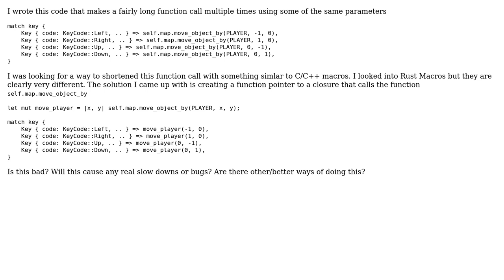Code Review: Shortening function calls with closures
With thanks & praise to God, and with thanks to the many people who have made this project possible! | Content (except music & images) licensed under CC BY-SA | Music | Images & others | With thanks to user Winston Ewert user swaltek and the Stack Exchange Network Trademarks are property of their respective owners. You are responsible for your own actions.